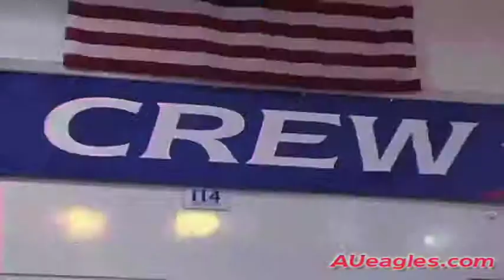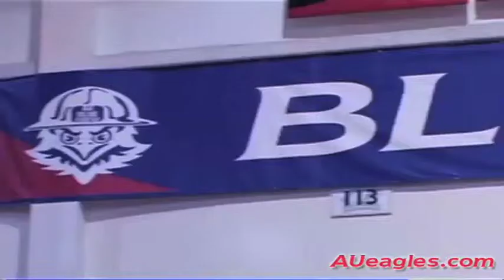Blue Crew 2 Feature - American University Eagles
This segment of Eye on the Eagles profiles Blue Crew 2, American University Athletics' newest and bluest alumni group. This episode originally aired on November 18, 2010 (Season 3, Episode 1). Eye on the Eagles is a 30-minute television show on Comcast SportsNet, which takes an in-depth look at American University Athletics.